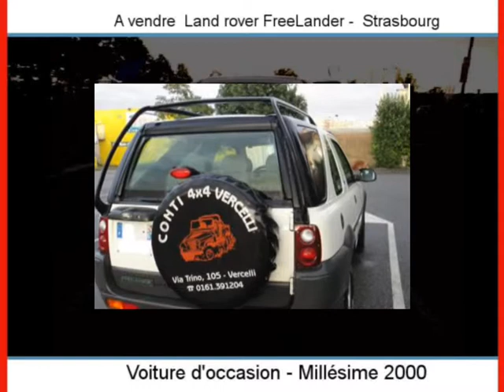Achat Vente une Land rover FreeLander Strasbourg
A vendre à  Strasbourg  Occasion automobile Land rover FreeLander de 190000 Km.
automobile occasion Autoenvideo : Achat Vente une Land rover FreeLander  Strasbourg  Bas-Rhin